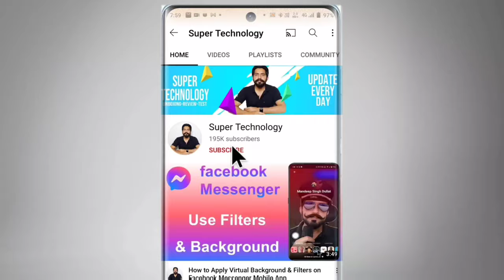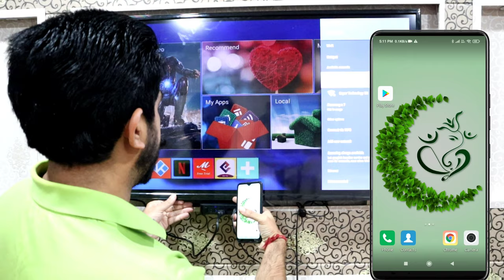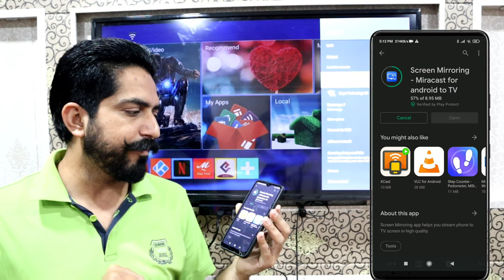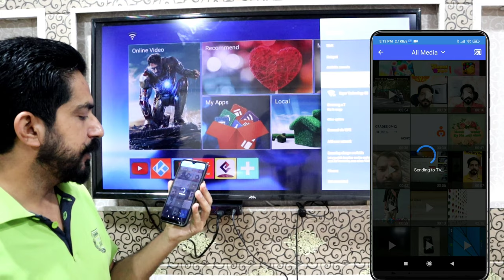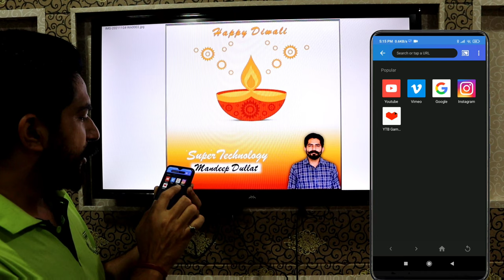How to Cast Mobile Screen Mxq Pro 4K Android Box to LED LCD TV | Mirroring | Super Technology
How to make Normal CRT TV to Smart TV

App Link